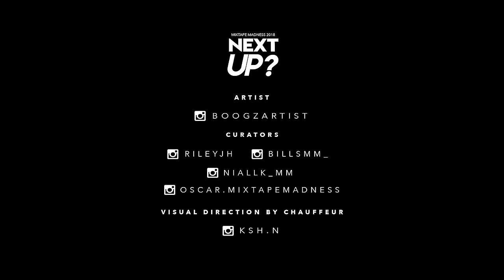Boogz - Next Up? [S1.E45]